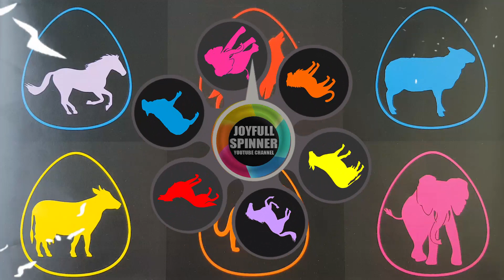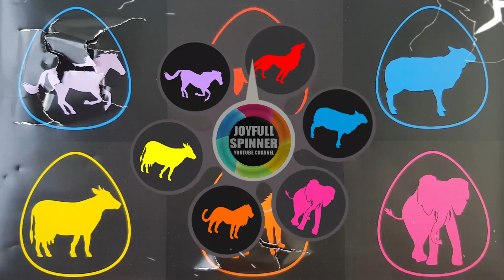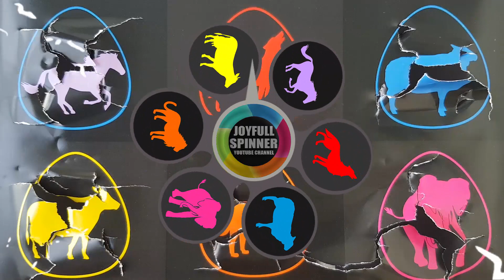Hewan Pemakan Daging Memburu Mangsa : Singa Dan Serigala Vs Domba, Sapi, Kuda, Gajah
Joyfull Spinner merupakan sebuah Channel Youtube yang menyajikan hiburan dan petualangan yang bisa dijadikan informasi bagi kita semua

Channel Youtube Joyfull Spinner juga akan selalu hadir setiap harinya, jadi jangan sampai terlewatkan yaaaa 🥰
Selamat Menyaksikan 🙏🙏